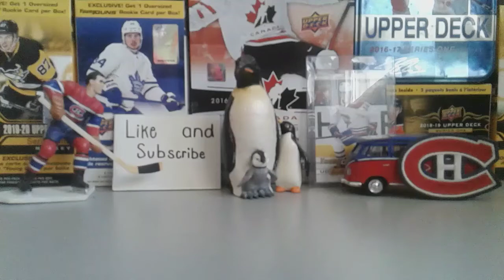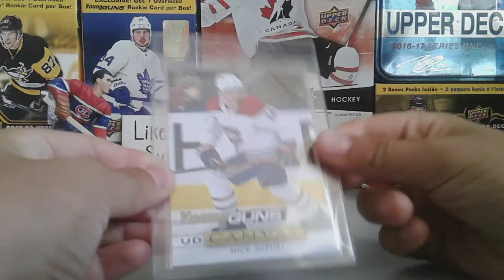Hockey cards officials new intro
And thanks Steph